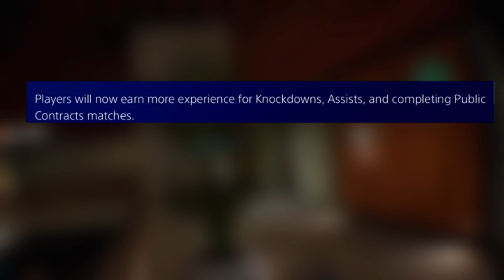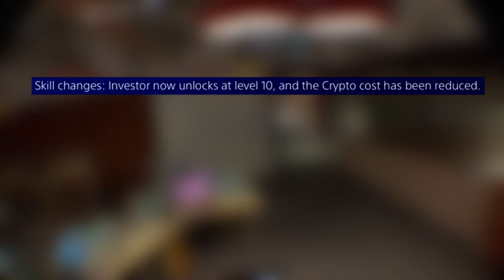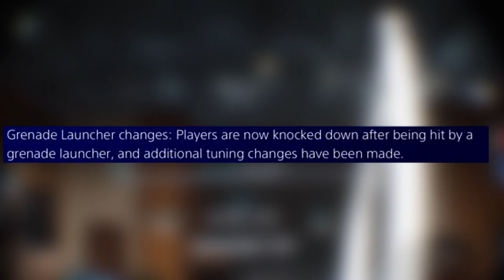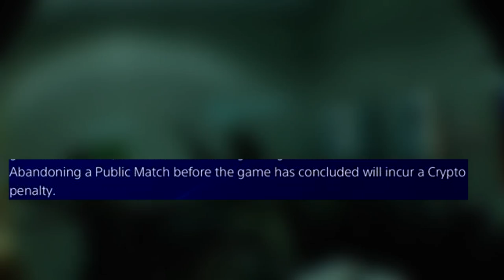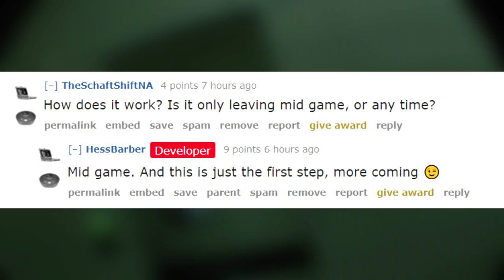Update 1.13 Analysis | Firewall Zero Hour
Let's go over the new Firewall Zero Hour update 1.13. What do you think about the changes?